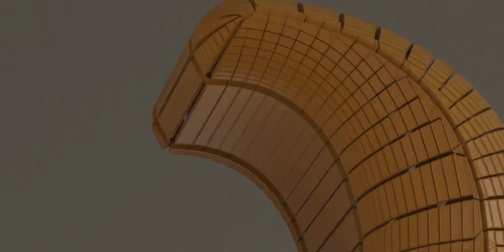For your eyes only!